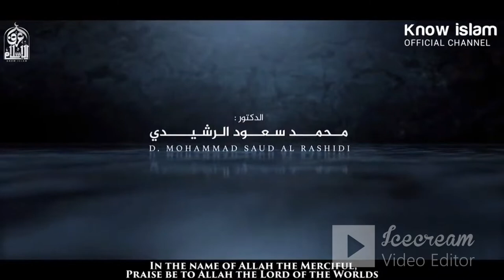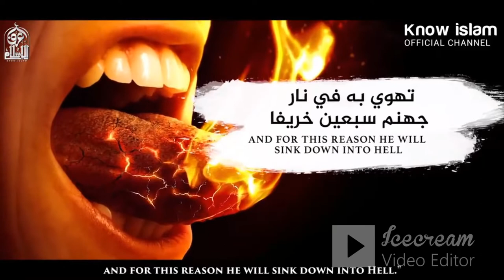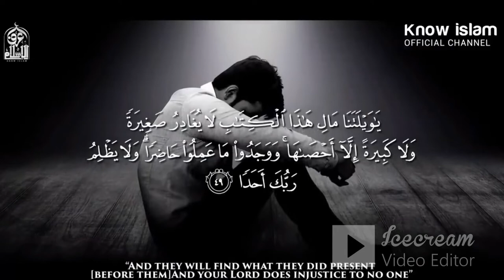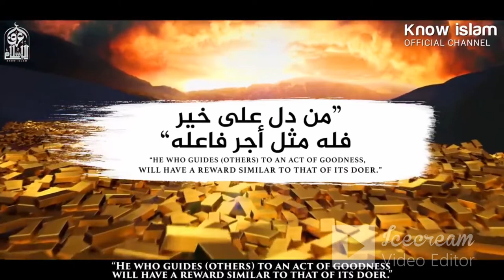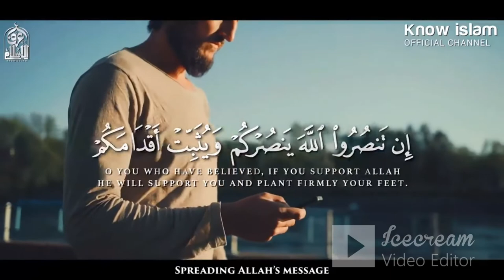لتحقيق الربح في الدنيا و الاخرة التكنولوجيا و عمل الخير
التجارة الرابحة هي تسخير التكنولوجيا في نشر الخير و تشجيع العمل الصالح
اعرف الاسلام
الدكتور محمد سعود الراشدي